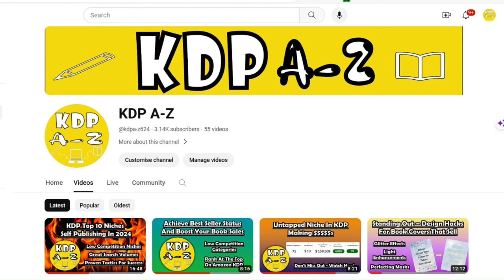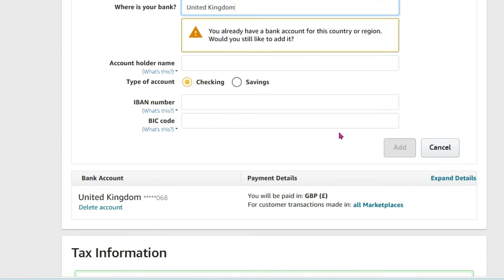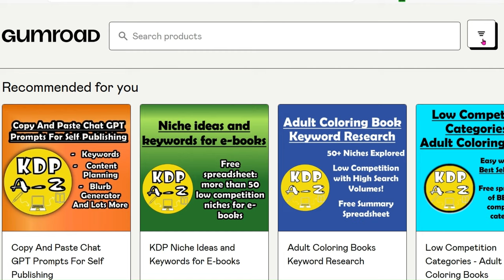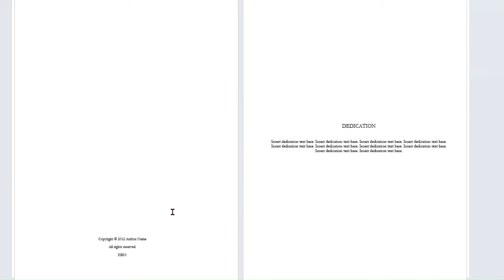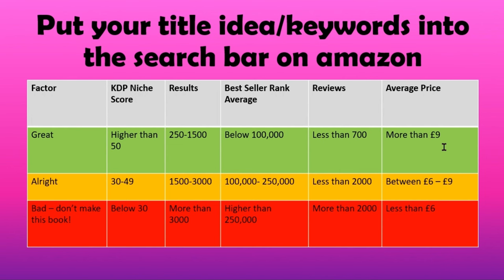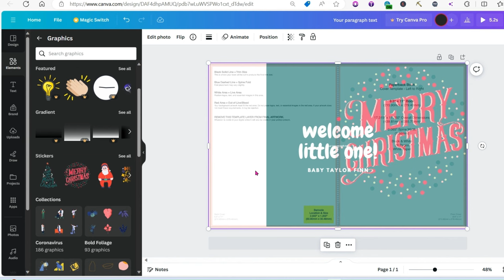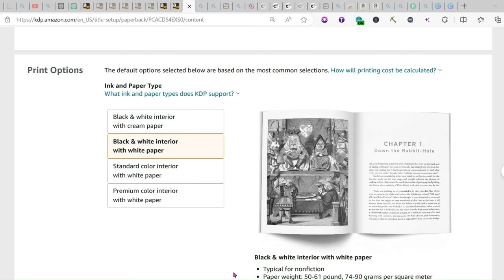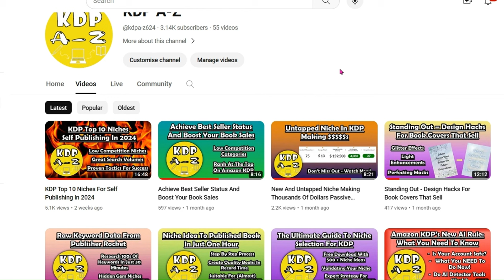New Year - New Income: Proven Profitable Passive Side Income! Complete Crash Course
Giving you the ULTIMATE crash crash course in making a massive, passive income online. No skills or experience required! Change your life in less than 1 hour and learn a completely new skill that will make you money this year. EVERYTHING YOU NEED IS IN THIS VIDEO!